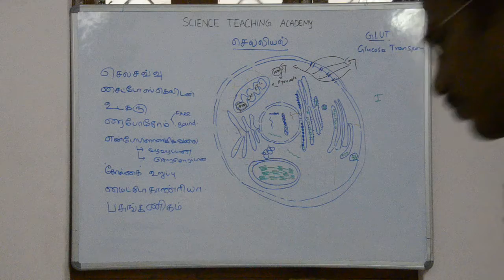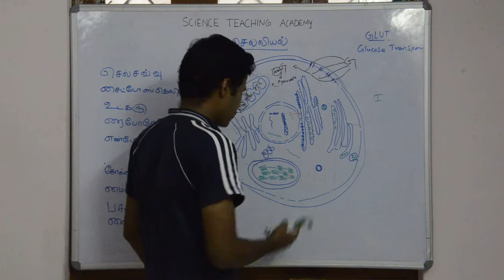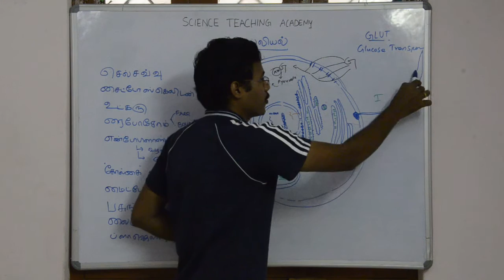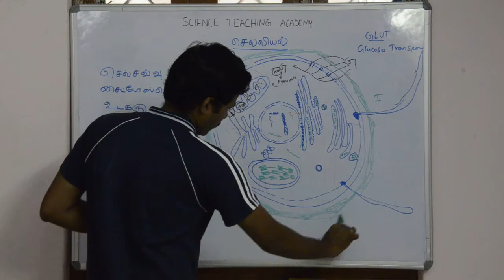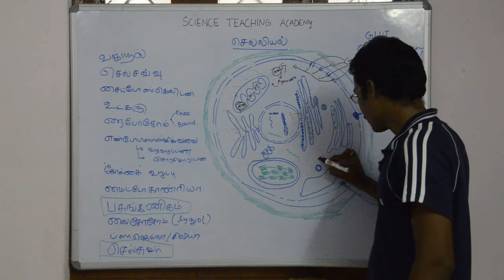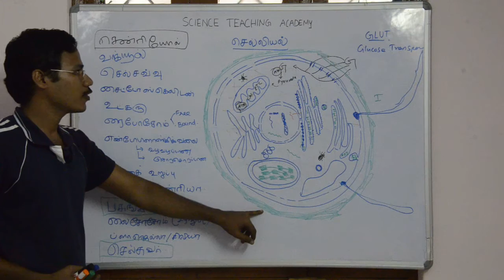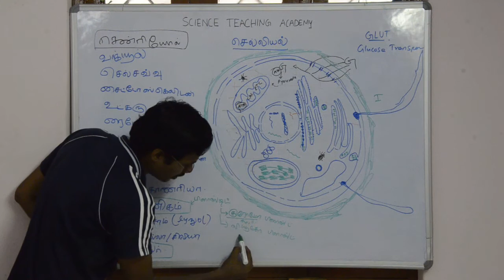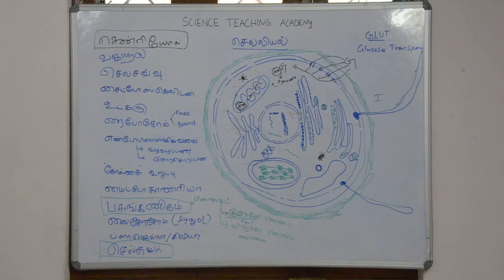cell biology Tamil) 3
for NEET crash course online coaching programme.

தமிழ் முறை கல்வி பயிலும்  மாணவர்களுக்கு MBBS என்பது எட்டாக் கனியாகவே உள்ளது. நம் சகோதர, சகோதரிகளின் கனவை நிறைவேற்ற “Tachy NEET Tactics” என்ற எங்கள் புதிய YouTube Channel Science Teaching Academy உடன் இணைந்து நீட் பயிற்சி வகுப்பை வழங்குகிறது…. தமிழர்களாகிய நாம் இதை உரியவர்களுக்கு பகிர்ந்து உதவலாமே..